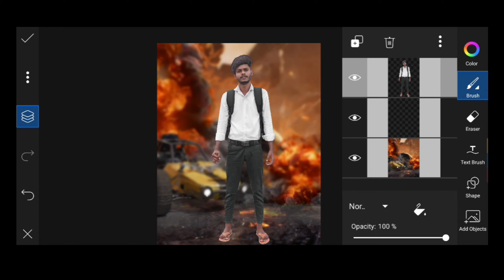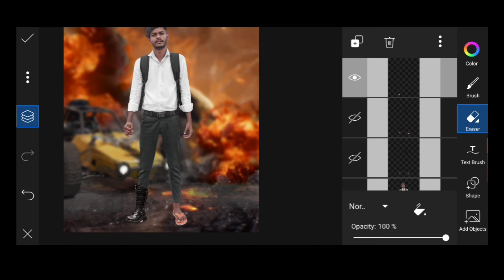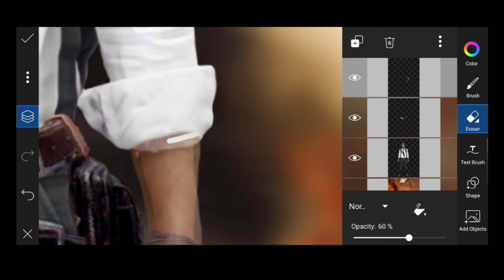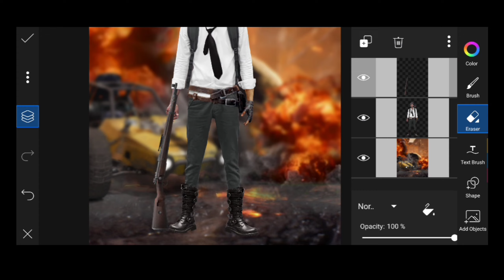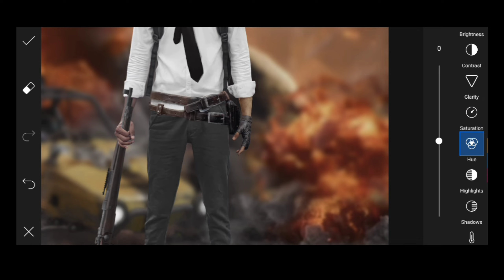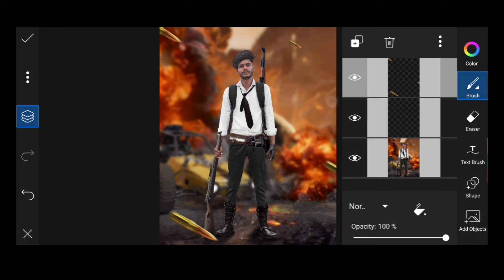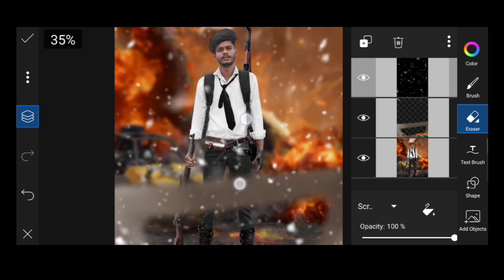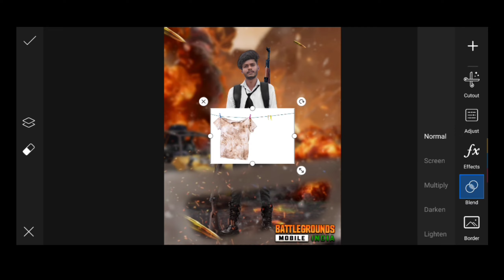PUBG Photo editing 😯 || BGMI mobile photo editing || PicsArt photo editing tutorial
BGMI - Battleground mobile India - Photo Editing Tutorial | PUBG Photo Editing Tutorial In Picsart

battleground mobile india photo editing
pubg style photo editing
pubg new style photo editing
pubg photo change
pubg photo drawing
pubg photo editing snapseed
pubg drop photo editing
picsart editing tutorial
picsart hd editing
Picsart pubg editing
pubg editing tutorial
pubg game poster editing
pubg ek game katha
new editing concepts
pubg lover editing
pubg new video
indian pubg video
poster editing
pubg game editing in mobile
photo editing
bgmi photo editing